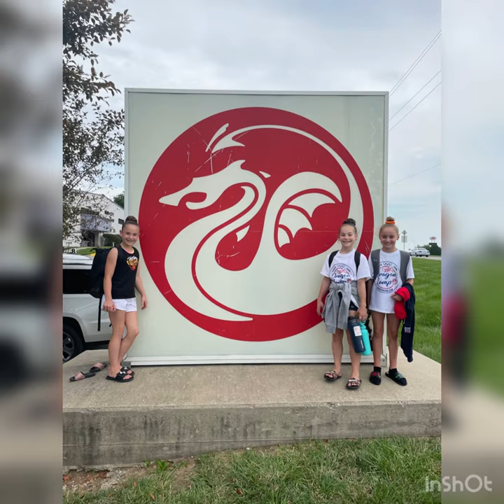Gage Camp 2021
Danica went to Gage Camp in Missouri to train for a week with her coaches and teammates. She got to be coached by some awesome coaches from around the country and watch some Olympian’s train. Amazing experience!!